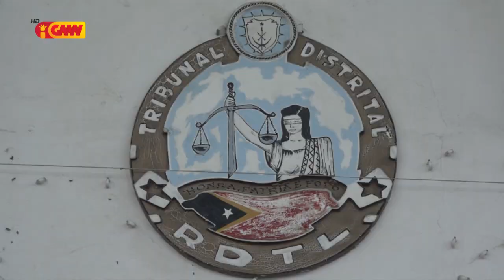Deskonfia oho maun, MP husu Tribunál aplika prizaun tinan 16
Deskonfia oho maun, MP husu Tribunál aplika prizaun tinan 16 ba Arguidu ho inisiál FAC